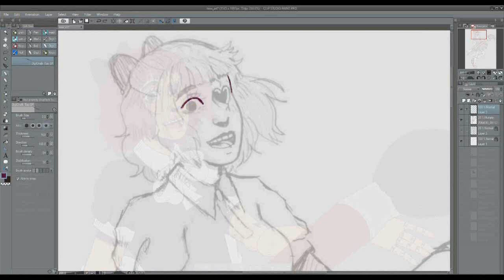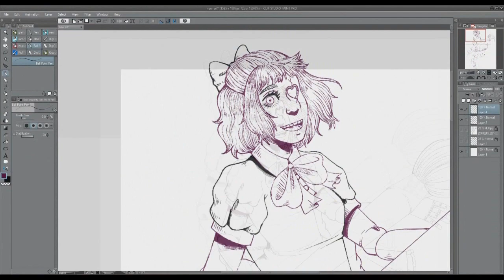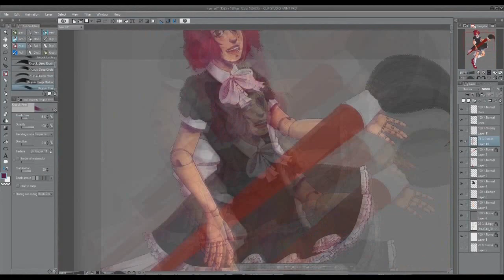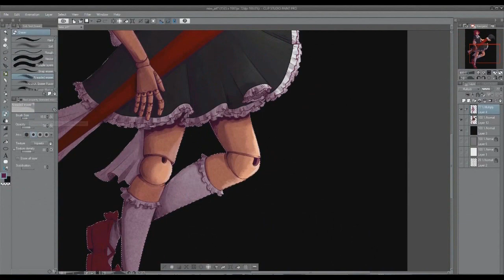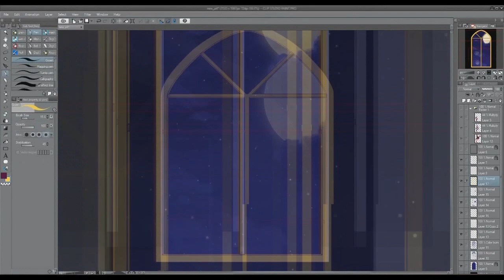Art and Updates!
Hello! I've had a lot on my mind concerning how I wanted to try to handle the channel moving forward so I figured I'd share my thought with everyone while showing off some new channel art!